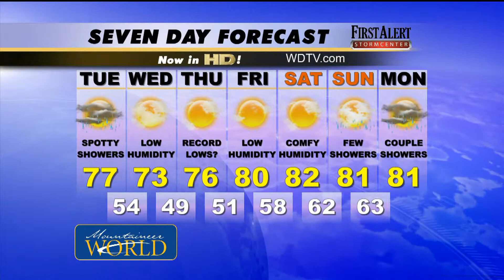Monday Evening Weather